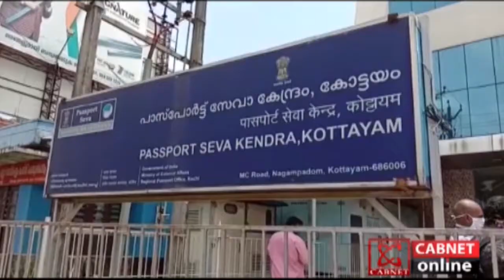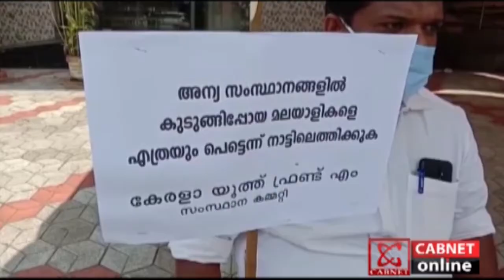പ്രവാസികളെ അടിയന്തിരമായി നാട്ടിലെത്തിക്കണമെന്ന ആവശ്യം ശക്തമാകുന്നു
പ്രവാസികളെ അടിയന്തിരമായി നാട്ടിലെത്തിക്കണമെന്ന ആവശ്യം ശക്തമാകുന്നു. വിഷയം ഉന്നയിച്ച് യൂത്ത് ഫ്രണ്ട് എമ്മിന്‍റെ നേതൃത്വത്തില്‍ സംസ്ഥാന വ്യാപകമായി പാസ്പോര്‍ട്ട് ഓഫീസുകള്‍ക്ക് മുന്നില്‍ ധര്‍ണ്ണ നടത്തി.